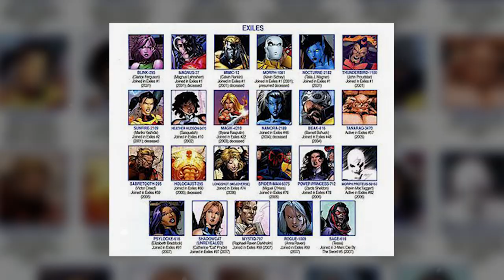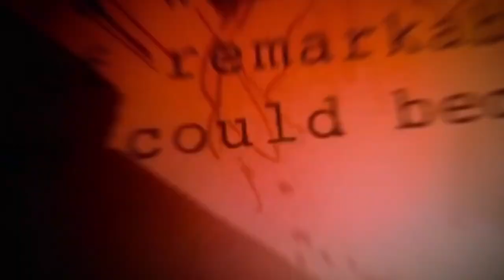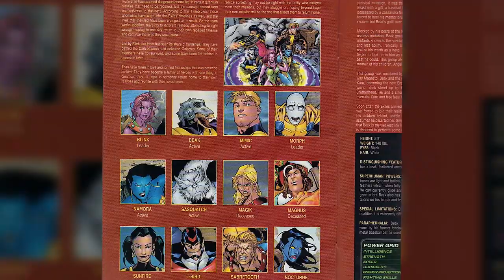EXILES Teaser (2023) With Iman Vellani & Elizabeth Olson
About:
The Exiles are a group of fictional characters appearing in American comic books published by Marvel Comics commonly associated with The X-Men. They feature in three series, Exiles, New Exiles, and Exiles vol. 2. The Exiles consists of characters from different universes, or realities, which have been removed from time and space in order to correct problems (often called "hiccups") in various alternate worlds and divergent timelines in the Marvel Multiverse.

Created by writer Judd Winick and artist Mike McKone, Exiles features a revolving team roster with new characters introduced and others replaced when they are killed or returned to their home reality. The series is notable for the number of characters who stay dead, in contrast to the frequent resurrections that occur in the main Marvel and DC continuities. It has featured familiar characters or settings from previous Marvel storylines, such as the "Age of Apocalypse" and "House of M".

The first volume of Exiles ran for 100 issues, ending after a crossover with the members of New Excalibur in X-Men: Die by the Sword and the one-shot Exiles: Days of Then and Now. In March 2008 New Exiles began with Chris Claremont and artist Tom Grummett at the helm. Writer Jeff Parker and artist Salvador Espin relaunched the series with a new #1 in April 2009, but the book was canceled after only six issues.